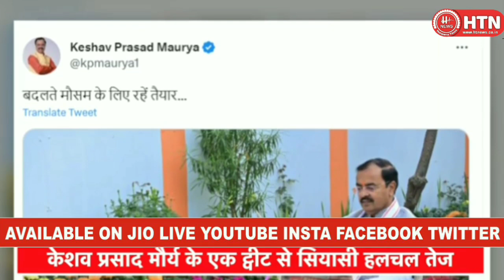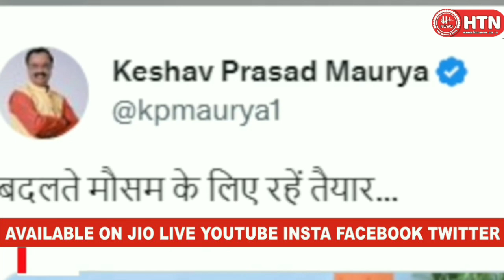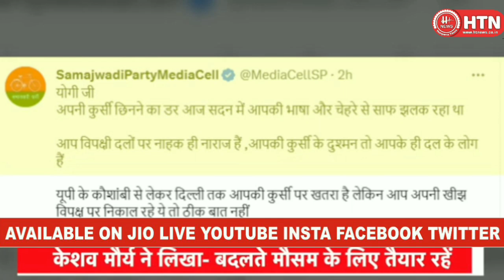उप मुख्यमंत्री केशव प्रसाद मौर्य ने राजनीति में बड़े उलटफेर के दिए संकेत || Hungama Times